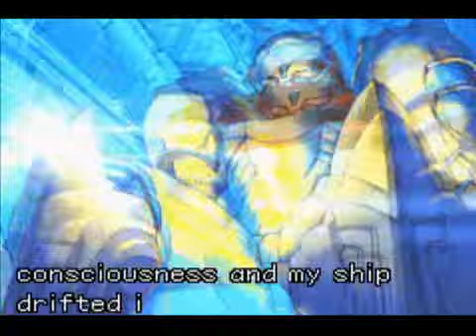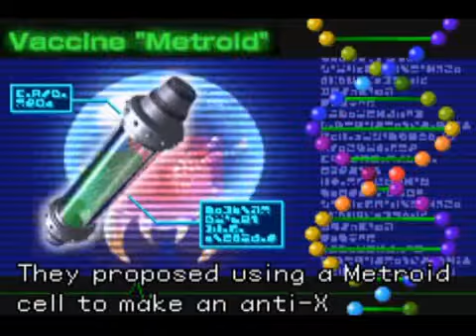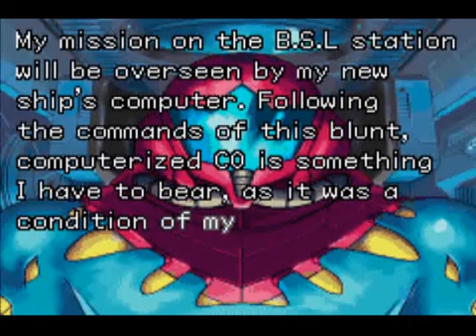TPGR : Metroid Fusion (Gameboy Advance)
Metroid Fusion (Metroid 4) for the Gameboy advance (2002), the direct sequel of Super Nintendo's Super Metroid and "other M" on the Wii. It was one of the best games in the portable system and one of the best Metroid games overall. It was released almost at the same time with GameCube's Metroid Prime and both games could be connected with the GameCube-GBA cable to unlock some features.